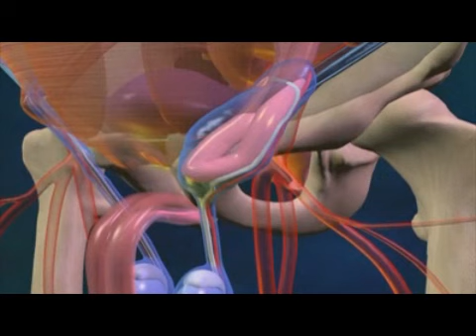LA HERNIE INGUINALE